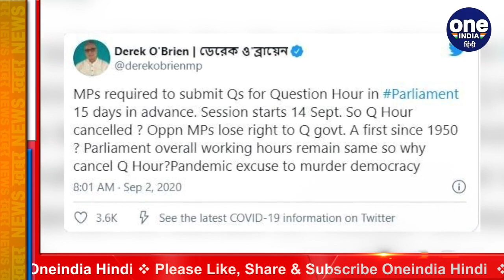Parliament: Mansoon Session में प्रश्नकाल रद्द, भड़के TMC सांसद Derek O'Brien | वनइंडिया हिंदी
New Delhi: In the wake of ongoing COVID-19 pandemic, there will be no question hour and private members' business during the monsoon session, according to a notification issued by the Rajya Sabha Secretariat. However, zero hour and other proceedings will be held as per schedule. Monsoon session of Parliament is scheduled to begin from September 14 and conclude on October 1. Watch video,

कोरोना संकट को देखते हुए लोकसभा और राज्यसभा की कार्यवाही में कुछ बदलाव किए गए हैं, बदलावों के अनुसार मानसून सत्र में प्रश्नकाल नहीं होगा लेकिन शून्य काल रहेगा. बता दें कि संसद का मानसून सत्र 14 सितंबर से शुरू होने जा रहा है. लोक सभा पहले दिन सुबह 9 बजे से दोपहर 1 बजे तक बैठेगी. बाकी दिन दोपहर तीन बजे से शाम सात बजे तक बैठक होगी. वहीं विपक्ष ने इसका विरोध किया है. जानिए क्यों?